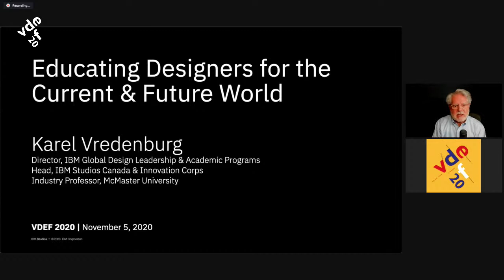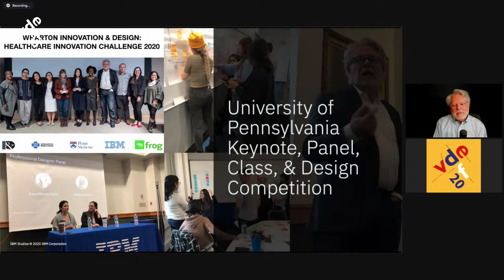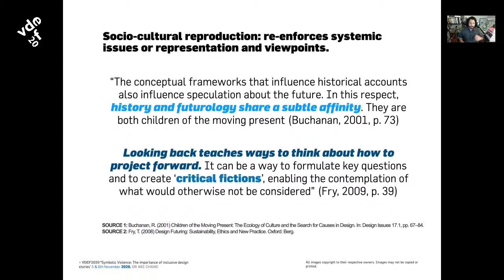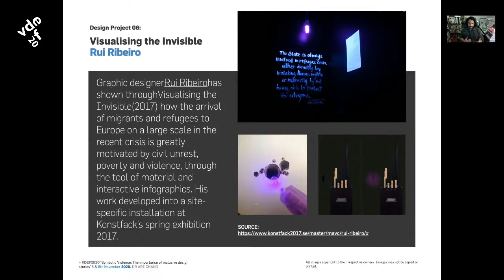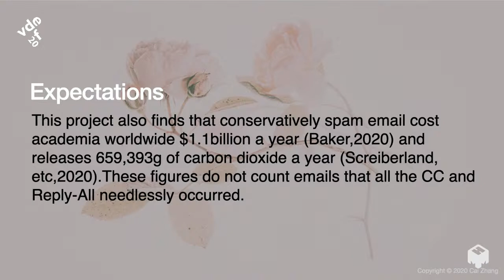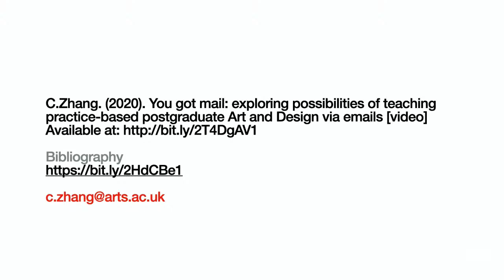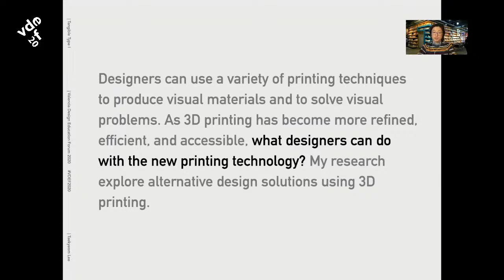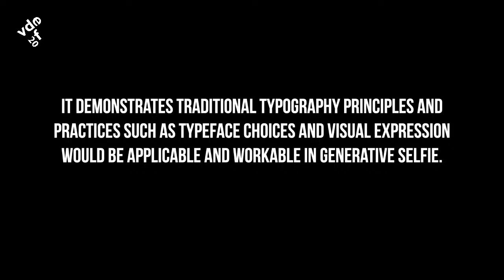DAY 1 - Valencia Design Education Forum 2020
VDEF 2020 Day 1- 5th of November 2020

Start: 15:30 CET – Central European Time

16:00 Keynote Speech
Karel Vredenburg: "Educating Designers for the Current & Future World".

Karel has led design worldwide at IBM for most of his three decades with the company. For the past eight years in IBM's Design Program Office, Karel introduced Enterprise Design Thinking to each of the business units of the company globally and to hundreds of other companies. He is currently responsible for IBM's Design Leadership Programs as well as the company’s Global Academic Programs for Design. Karel also serves as the head of IBM Studios Canada, is the IBM Innovation Corps executive for Canada, and is Industry Professor at McMaster University. He blogs on design, technology, and optimising the human experience at karelvredenburg.com and transformed his within company mentoring into a popular podcast "Life Habits Mentoring" which is available on all podcast apps. He did undergraduate, masters, and doctoral studies at the University of Toronto initially in cognitive science and clinical psychology which later led to research, specialisation, and his life-long passion for, practice of, and leadership in design.

Ari Chand - Symbolic Violence: the importance of inclusive design stories
Alex Cameron - Why the graphic design canon matters?
Schalk van Staden - Cosmosising Design Education
Rozina Spinnoy - Inclusion with design and creativity
Cai Zhang - You Got Mail

Coffee break / e-networking 30 mins

Peter Bella / Amanda Horton - Redesigning HERstory. A Documentary for 2022
Sanmitra Chitte - Understanding Design Management via Design Doing - a pedagogical approach.
Taekyeom Lee - Tangible Type I
Yeohyun Ahn - Typographic Selfie + CODE
Jaygo Bloom - The Zoom Zone

Speakers Panel/Discussion

The mission of the VDEF2020  is to bring together industry, lecturers and students to discover new ways of working together, forging curriculum that is more appropriate for this time. VDEF2020 is a practitioner’s conference that seeks solutions that are immediately applicable for the betterment of Art and Design Education as a whole. We are looking to have an honest and open conversation about the current state of practice based art and design education.